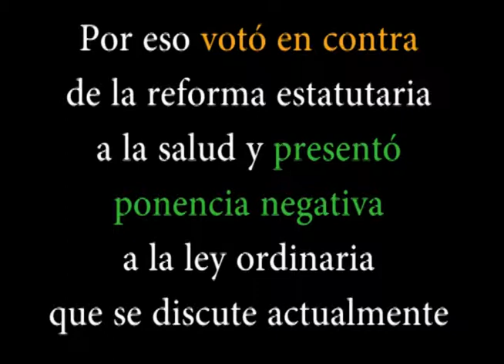Porque defiendo la salud de los colombianos- Vota Senado Polo No.5